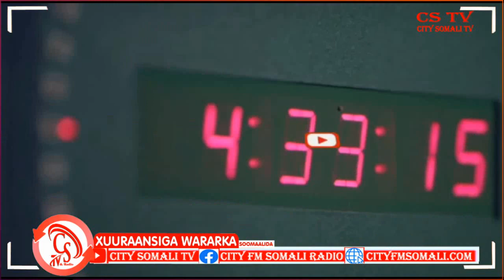" 2012kii Ayaa Turkiga Waxay Soo Gudbiyeen Qaabka Loo Dhisi Karo Ciidamada Cirka ..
" 2012kii Ayaa Turkiga Waxay Soo Gudbiyeen Qaabka Loo Dhisi Karo Ciidamada Cirka Soomaaliya 10 Sano Kadib Cid Saxiixdo Ayaa Lalayahay" Taliyaha Ciidamada Cirka Soomaaliya